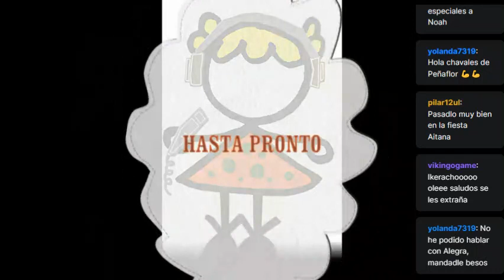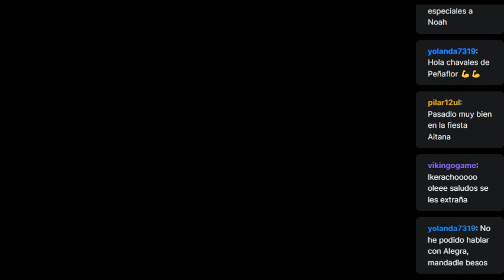CRIE VENTA EN DIRECTO